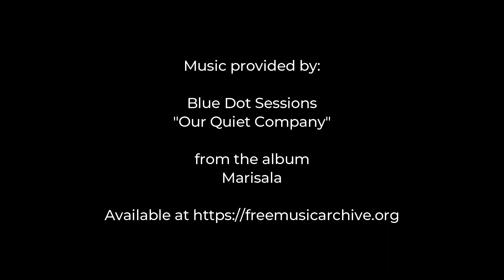Kayaking and Bird Watching on Mason Creek to Porpoise Bay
The Mason Creek public boat ramp, south of Homosassa, Florida, is a great place to launch kayaks. When paddling south to Porpoise Bay I didn’t see any porpoises but there was a number of interesting looking birds. This is a fun trip through coastal salt marshes and bays.

Join me in kayaking the saltwater marshes of Florida’s Gulf Coast while filming wildlife and sunsets. We’ll explore the tidal shoreline and paddle into the mangroves, estuaries and spring fed creeks that flow into the Gulf of Mexico.